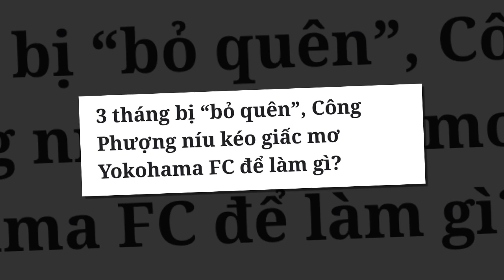ประวัติศาสตร์ไทย! ซัดเกมเดียว 18 ตุงศึกไชนีส ซูเปอร์ลีก/เวียดนาม ขอเรียกร้องให้ คอง เฟือง กลับวีลีก